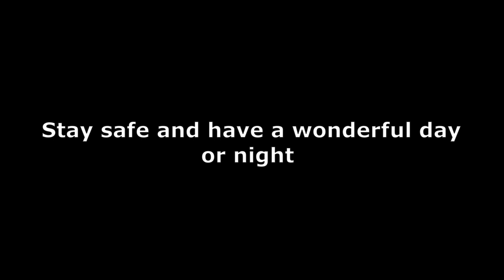[YBA] Scary Monsters + Boxing (Build & Combo)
Just let your minions do the hard work ;)

Time Stamps:
0:00 Intro
0:01 1st Match
1:22 2nd Match
2:37 3rd Match
4:55 4th Match
8:10 Build
8:37 Combo
8:56 Outro